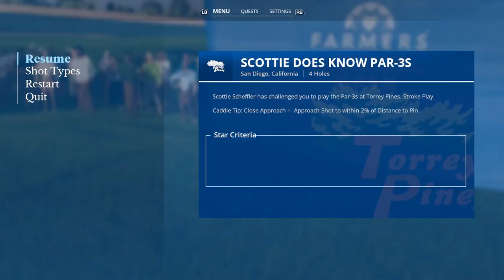Moderate - SCOTTIE DOES KNOW PAR-3s - Taylormade Challenge - EA Sports PGA Tour 2023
Go bogey-free ⭐
Earn 2 close approaches ⭐
Defeat Scottie Scheffler ⭐